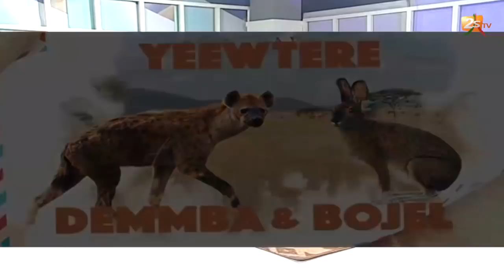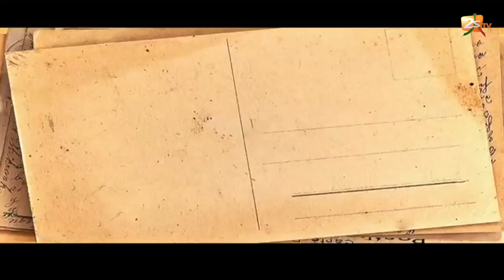YEEWTERE DEMMBA & BOJEL ÉPISODE 04